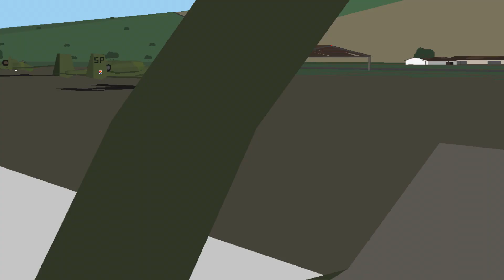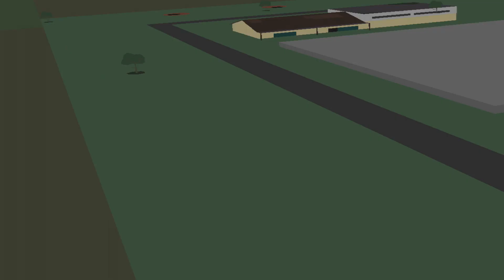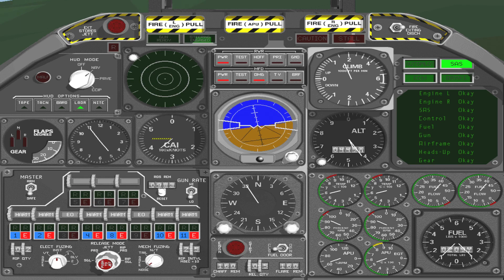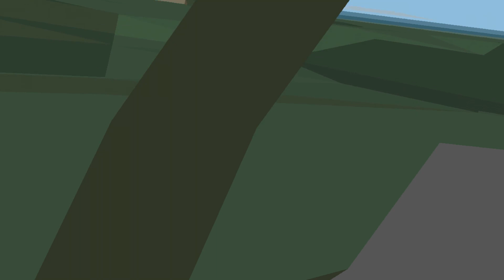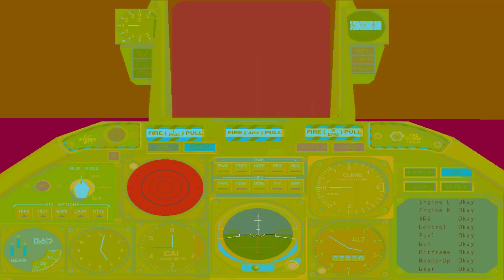A-10 Cuba! Gameplay "Smoke 'em"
Time to take out some tobacco fields and their trainsport trucks. In this mission you want to have a few Anti-radar HARM-88s to take out as much of the enemy air defences as possible. The B-52s will take care of the tobacco fields while you take care of the tobacco trucks with your 30mm cannon.